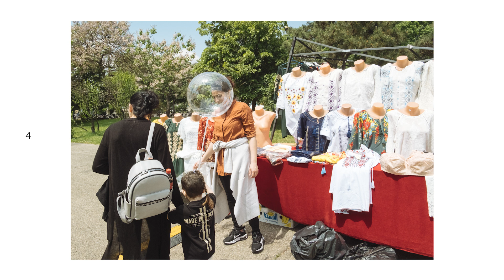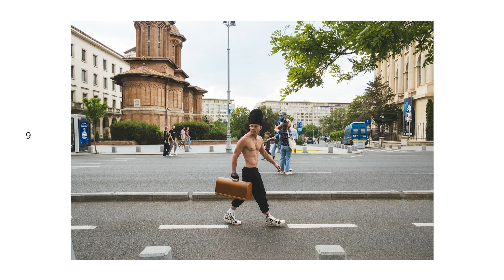Street photography in Bucharest with Jeremy de Salle - part 2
This is the 2nd of street photography with Jeremy de Salle in Bucharest. My 1st day was not that good and I have done more talking and eating but 2nd day turned out pretty well.

Music codes: VCJLYCRWDJ4GGGNC

DS7ISJKTUHGPSSKX

IGZ9XTPPPMSIXSE9